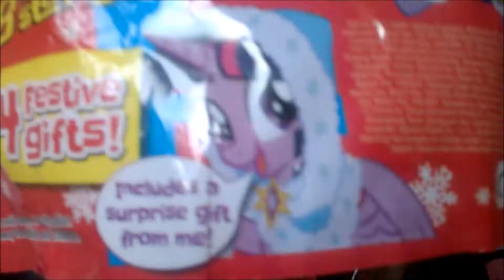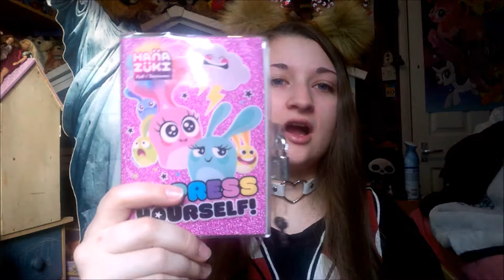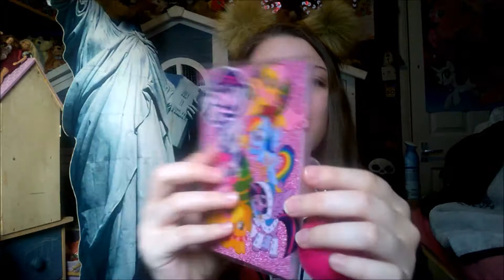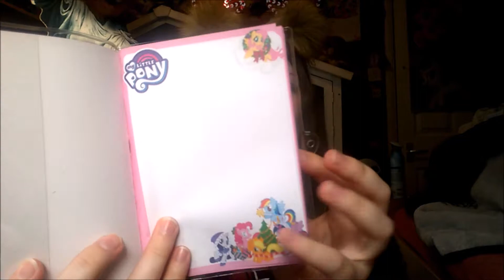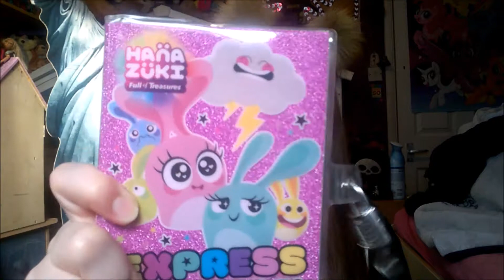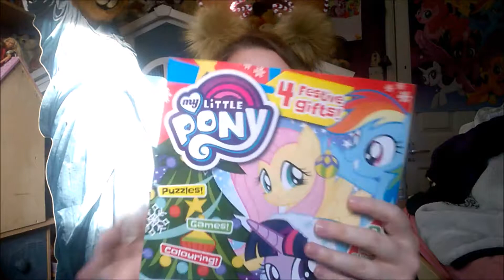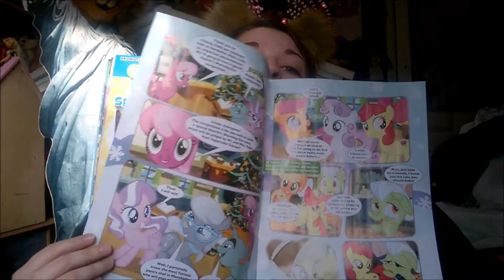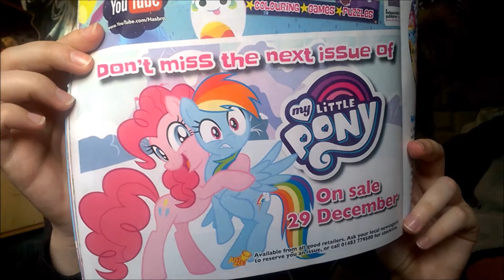MLP:FIM - Festive Magazine Pack! Four Special Gifts & A Surprise From Twilight Sparkle!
Woo! Woo! x3
FestiveFeels :3